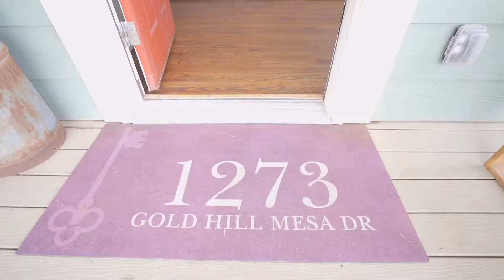1273 Gold Hill Mesa Dr Cinematic Video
Looking for more info?

Stunning, turn-key, model quality home in the highly desirable Gold Hill Mesa community! Truly unique- boasting a dedicated yard w/ a private fenced-in garden, a covered front deck w/ stunning mountain, downtown, & Garden of the Gods views, and having only one shared wall while featuring over 3000 square feet of space. Soak in the open concept layout w/ designer kitchen, main level master w/ sliding barn door to the luxurious master bath, & additional beds/bath upstairs. The unfinished basement has limitless potential! Enjoy all of the amenities that Gold Hill offers: a world-class fitness center, community events including summer concerts and yoga in the park, ample green space, and walking trails. Across the street from Bear Creek Dog Park. Close to multiple hiking trails, biking trails, Old Colorado City, Manitou Springs, Downtown Colorado Springs, and Garden of the Gods. Enjoy newer construction on the westside of town, and an easy commute to military bases!